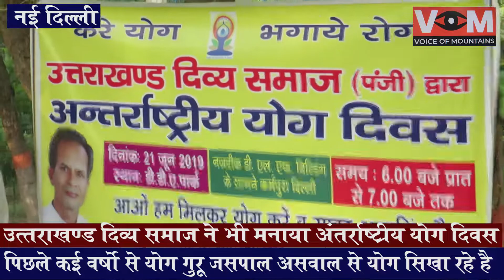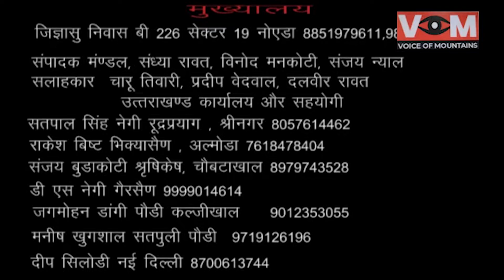उत्तराखंड दिव्य समाज ने मनाया अंतर्राष्ट्रीय योग दिवस कर्मपुरा दिल्ली मे लोगो को किया जागरूक।।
VOM -     Delhi     उत्तराखंड दिव्य समाज ने मनाया अंतर्राष्ट्रीय योग दिवस कर्मपुरा दिल्ली मै।